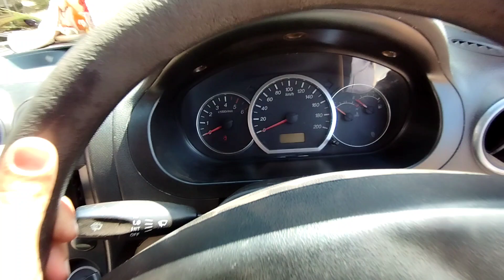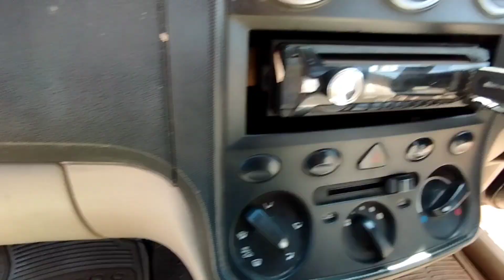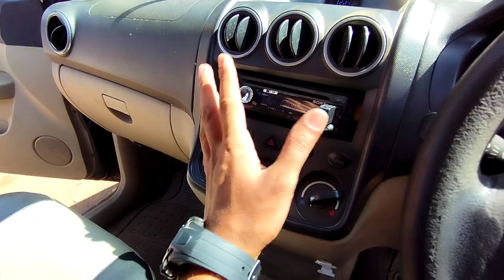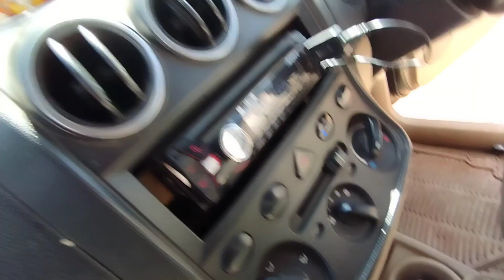space और power के मामले में Innova की थी ये 8 seater MPV Chevrolet Enjoy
Chevrolet Enjoy 1.4 diesel engine और वो भी 8 सीटर देखेंगे इस video में

Suggested video @sansCARisumit =आज गर्व हो रहा है TATA पर 🇮🇳| FEATURE LOADED RED DARK IS HERE ❤️ @sansCARisumit